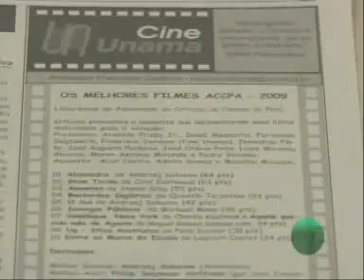Prog. 417 A